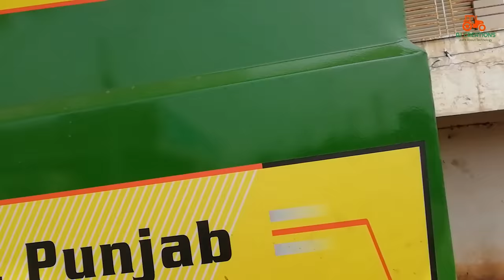NewJohn Deere 75hp 4wd dashmesh harvester 2020model features||Tilt steering